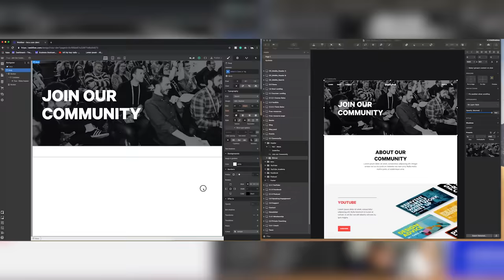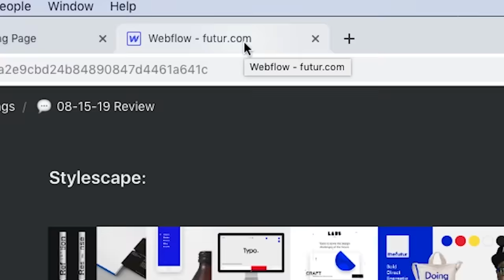Design From Scratch, Trailer – A Documentary About The Futur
What is it like to work as a designer at a startup business in Los Angeles? How do you begin the task of creating a huge facet of the business: the website? How do you get everyone involved, on the same page?

In this brand new series, we share what it's like to work at The Futur– a startup business focused on design and business education. In this mini-series, we'll share what it's like to sit in on stakeholder meetings and follow along in the design and development process as the team redesigns their company

Every signup we get through that link goes a long way to help us carry out our mission to bring quality education to everyone. Thank You.

We love getting your letters. Send it here:
The Futur
c/o Chris Do
USA

Cinematography– Jona Garcia, Jayden Nguyen, Ricky Lucas, Aaron Szekely
Edited by – Stewart Schuster